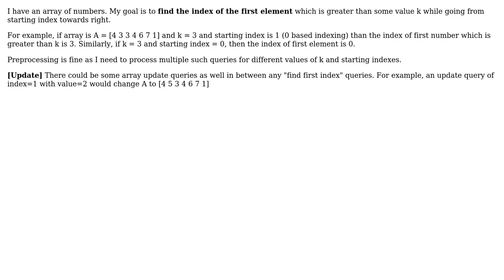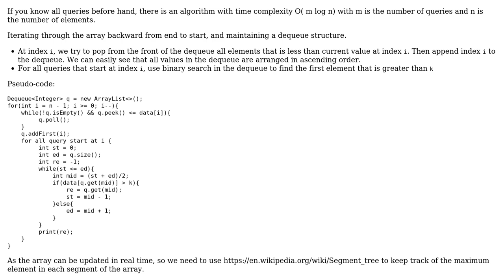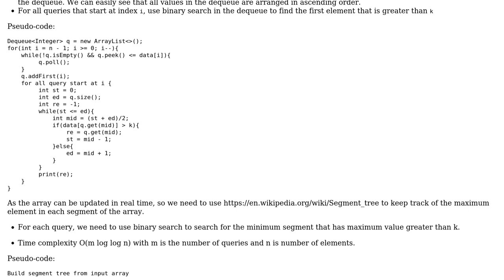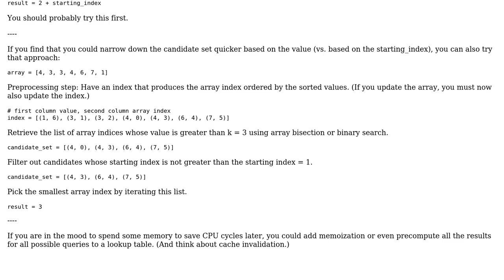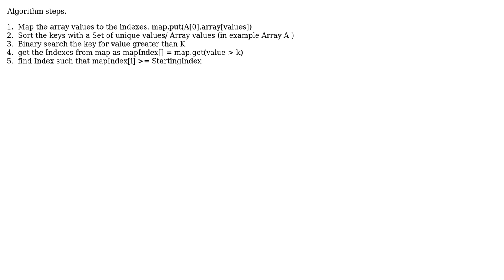What is the most efficient way to find the first element greater than a given number in an array...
What is the most efficient way to find the first element greater than a given number in an array for multiple queries?

With thanks & praise to God, and with thanks to the many people who have made this project possible! | Content (except music & images) licensed under CC BY-SA | Music | Images & others | With thanks to user venkatReddi user user3243499 user Saksham Srivastav user Pham Trung user moooeeeep and the Stack Exchange Network Trademarks are property of their respective owners. You are responsible for your own actions.